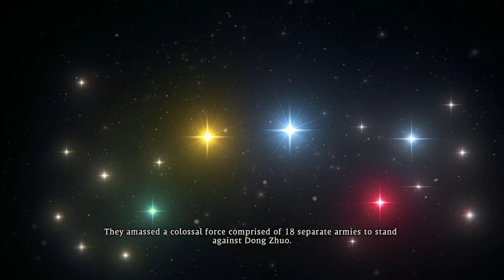Wo Long: Fallen Dynasty - Xbox Series S - 7